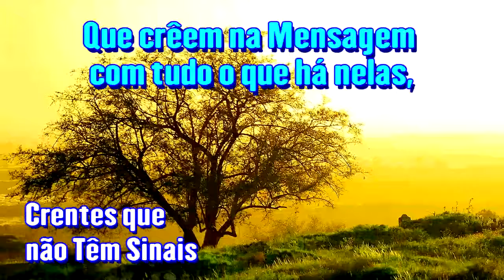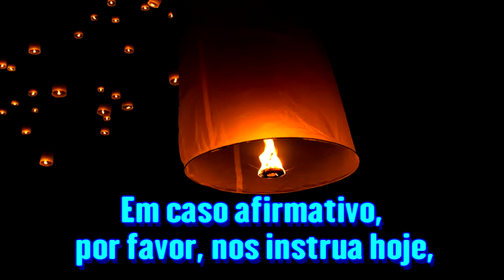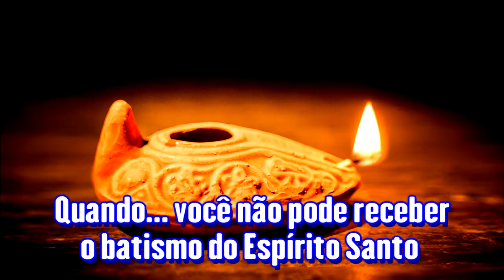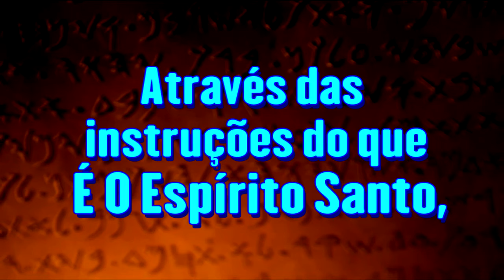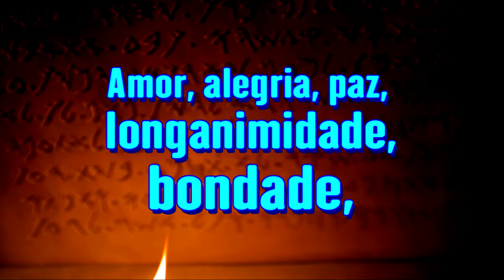Onde Estão Os Sinais do Espírito Santo - Ir. Branham